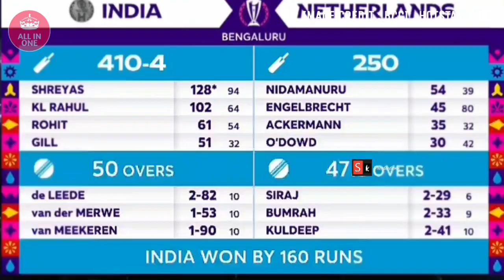INDvNED:क्रिकेट इतिहास में Virat Kohli ने पेहली बार किया ऐसा !!!! kohli_viral_video